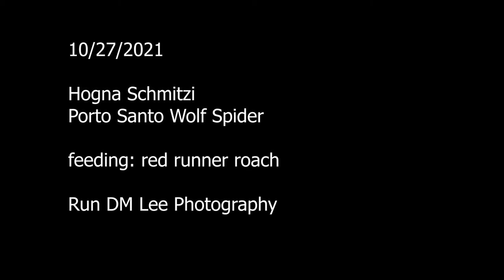GBB and Hogna Schmitzi feeding, 11/01/2021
11/01/2021
Chromatopelma Cyanopubescens (Green Bottle Blue, 1.75" juvie)
Hogna Schmitzi (Porto Santo Wolf Spider)